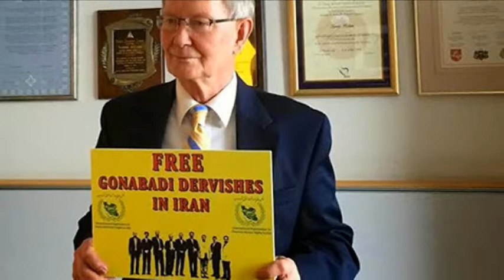مجلۀ هفتگی چشم انداز؛ ٨۵٢ اعدام در ایران در ۱۵ ماه گذشته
* روضه خوانی عضو هیأت نمایندگی ایران در صحن شورای حقوق بشر سازمان ملل
* «فرهنگ‌سازی و اجرای امر به معروف و نهی از منکر در مرتبه لسانی» به بسیج سپرده شد
*نقد عملکرد حاکمان نظام جمهوری اسلامی در خطابه نرگس محمدی بر سر مزار ستّار بهشتی
* اظهارات خانم ستوده در جمع فرادرمانگران تهران و اصفهان